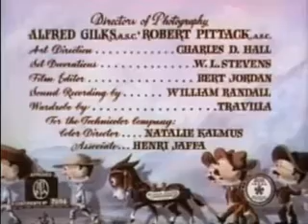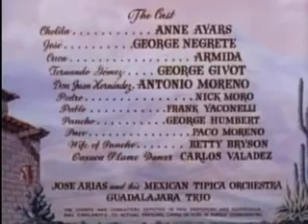Fiesta (1941)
Directed by LeRoy Prinz
Produced by LeRoy Prinz
Written by Cortland Fitzsimmons (screenplay), Alfred Gilks (adaptation), Kenneth Higgins (adaptation)
Starring: Ann Ayars, Jorge Negrete, Armida, George Givot
Cinematography: Robert Pittack
Edited by Bert Jordan
Release date: 28 November 1941

Plot
Don Juan Hernández's niece Cholita returns to her village from Mexico City announcing she will not marry José, her village boyfriend, bur rather the radio star Fernando Gómez who has accompanied her home. José enlists two of his friends to pose as bandits to frighten the arrogant and cowardly Fernando and win Cholita back.

Cast
Ann Ayars as Cholita
Jorge Negrete as José
Armida as Cuca
George Givot as Fernando Gómez
Antonio Moreno as Don Hernandez, Cholita's Uncle
Nick Moro as Pedro
Frank Yaconelli as Pablo
George Humbert as Pancho
Francisco Moreno as Paco
Betty Bryson as Pancho's Wife
Carlos Valadez as Oaxoco Plume Dancer
José Arias as Leader of the Mexican Tipica Orchestra
The Guadalajara Trio as Band
Tipíca Orchestra of the Mexico City Police as Orchestra

Soundtrack
Ann Ayars - "I'll Never Forget Fiesta" (Music by Nilo Meléndez, lyrics by Chet Forrest and Bob Wright)
Jorge Negrete - "Ride Mi Caballeros"
Armida with The Guadalajara Trio - "Never Trust a Jumping Bean" (Music by Edward Ward, lyrics by Chet Forrest and Bob Wright)
Frank Yaconelli, Earl Douglas and Nick Moro - "The Two Bravest Hombres In All Mexico" (Written by Johnny Lange and Lew Porter
Jorge Negrete - "Quien Sabe" (Music by Edward Ward, lyrics by Chet Forrest and Bob Wright)
Jorge Negrete and Ann Ayars - "Quien Sabe" (reprise) (Music by Edward Ward, lyrics by Chet Forrest and Bob Wright)
Dancers and Tipíca Orchestra of the Mexico City Police, led by José Arias - Gypsy Dance
Jorge Negrete and The Guadalajara Trio - "El Relajo" (Written by Lamberto Leyva, Jesús Castillón and Oscar Felix)
Ann Ayars and The Guadalajara Trio - "La Golondrina" (Written by Narcisco Sarradell)